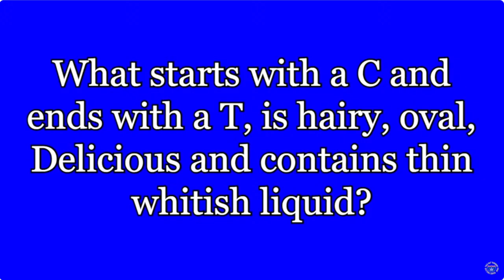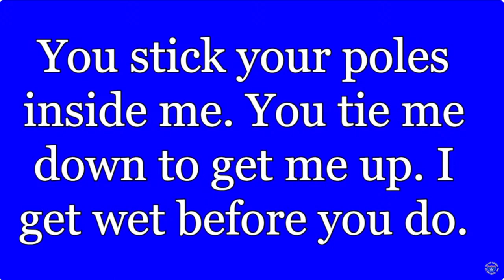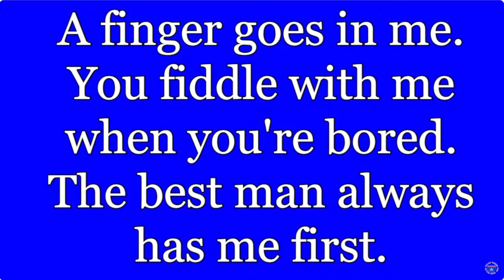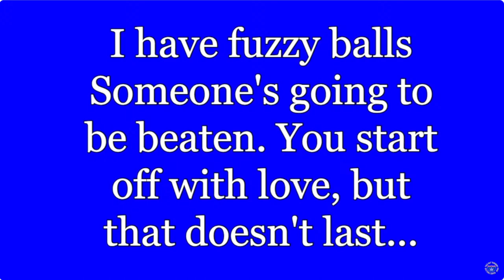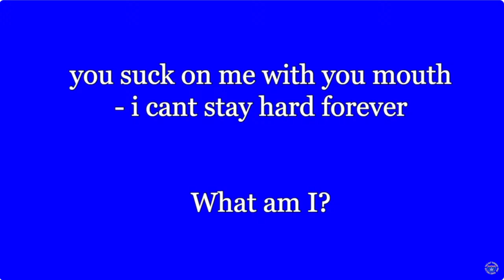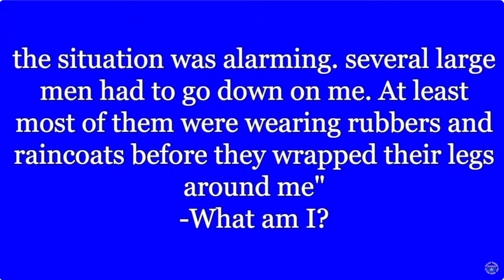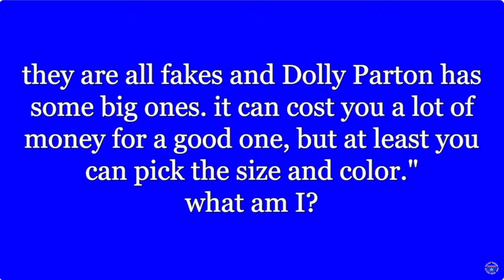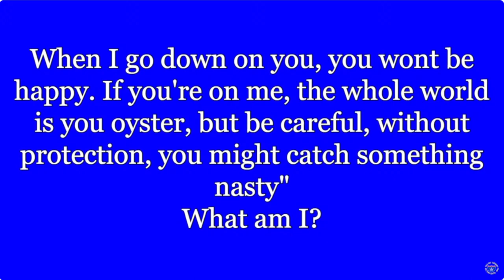Gay Jeopardy |TDT Lost & Forgotten Segments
Gay Jeopardy segment from Talk Dat Tawwwk.
Maaaaaaan!!!